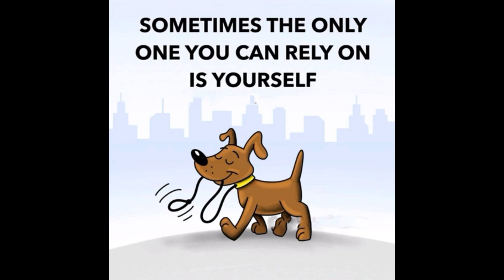Top 20 Motivational Pictures with Deep Meaning |One Picture Million words|World sad reality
Motivational Pictures with a hidden meaning image.

one picture millions of words

the deep meaning of hidden meaning